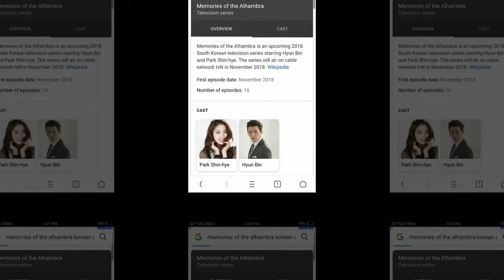ParkShinHyeSA hi [2018.07.14]